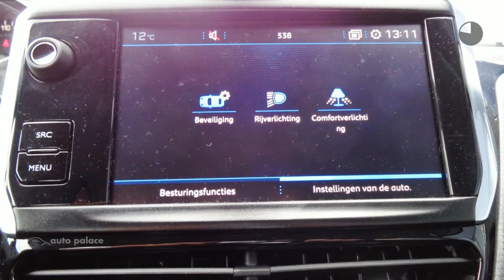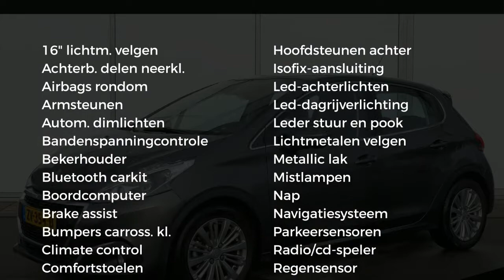Peugeot 208 1.2 82 PK Allure | AIRCO | NAV | CRUISE | RADIO BLUETOOTH | LM-VELGEN